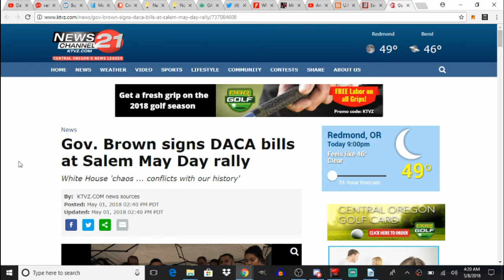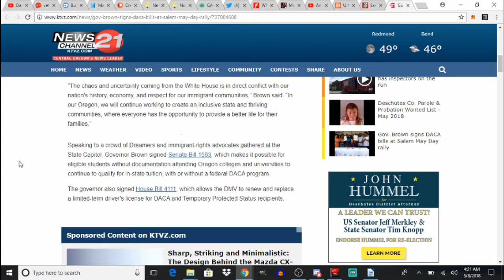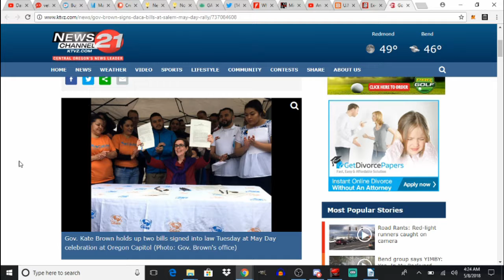Regulatory Tuesday EP 50 Oregon Gov Kate Brown's Illegal DACA Deal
So Governor Kate Brown thinks she is above the law. Can allow and give illegal aliens rights even under the Constitution of Oregon. Here are some examples where she has over stepped.

Gab.ai @veteranmountianman